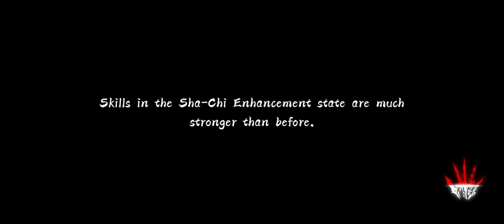SAIU / NOVO HACK SLASH INCRÍVEL !! PARA ANDROID / PHANTOM BLADE , / QUE JOGO LINDO!! ( beta global)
saiu novo hack SLASH INCRÍVEL para mobile Phantom Blade ,um lindo game de ação de plataforma com gráficos cartunizados lindos ,e uma ótima jogabilidade ,( beta global )